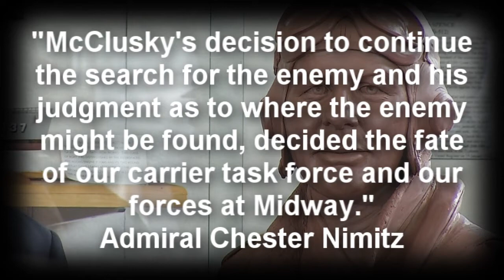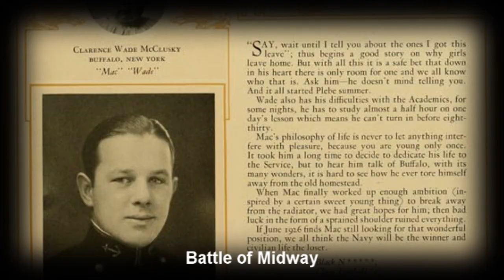Legends of Naval History - Rear Admiral Clarence Wade McClusky, Jr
"McClusky's decision to continue the search for the enemy and his judgment as to where the enemy might be found, decided the fate of our carrier task force and our forces at Midway."
Admiral Chester Nimitz

Birth name - Clarence Wade McClusky, Jr
Nickname(s) - "Wade", "Mac"
Born - June 1, 1902 Buffalo, New York
Died - June 27, 1976 Bethesda, Maryland
Service/branch - United States Navy
Years of service - 1922–1956
Rank - Rear admiral
Commands held:
NAS Glenview
USS Corregidor (CVE-58)
Enterprise Air Group 6
VF-6
Battles/wars:
World War II
Battle of Midway
Korean War
Awards:
Navy Cross
Legion of Merit
Distinguished Flying Cross
Purple Heart
Air Medal
Navy Commendation Medal

McClusky graduated from the United States Naval Academy in 1926, the same class as Max Leslie, and became a Naval Aviator three years later. Over the next decade, he served in several air units, as well as on command staffs, as an instructor at the Naval Academy and at shore facilities. In 1940, he was assigned to Fighting Squadron Six (VF-6), based on USS Enterprise, and assumed command of that squadron in April 1941.

Lieutenant Commander McClusky became Enterprise's air group commander in April 1942. During the Battle of Midway, while leading his air group's scout bombers on June 4, 1942, he made the critical tactical decision that led to the sinking of two of Japan's fleet carriers, Kaga and Akagi.

When McClusky could not find the Japanese carriers where he expected them, and with his air group's fuel running dangerously low, he began a box search and on the second leg spotted the Japanese destroyer Arashi steaming north at flank speed. The Arashi had stayed behind to attack the submarine USS Nautilus, which had been harassing the Japanese fleet. Surmising that the Arashi must be following the main fleet, McClusky ordered a change in course in the same direction as Arashi. This led him directly to the enemy carriers.

McClusky gave an order to attack, which resulted in confusion with both squadrons of 31 aircraft diving on the closer carrier, Kaga. Doctrine called for McClusky's forward squadron to attack the further carrier, Akagi, and squadron behind his to attack Kaga. Thus the two carrier attacks would occur at the same time and make it harder for Japanese Zeros to respond.

Lieutenant Richard Best, who commanded the other squadron and was considered to be its best pilot, noticed the error and pulled out with two wingmen to attack the Akagi, with Best scoring a direct hit amidship and a wingman a near miss at the rear of the ship, which disabled the rudder and rendered the Akagi immobile.

The other 28 dive bombers, some of which nearly collided with each other, scored at least four hits on Kaga, leaving it a burning wreck.

As he pulled out of his dive, McClusky's plane was pounced on by two Zeros, which put 52 holes in his plane and a bullet through his shoulder. After his gunner shot down one of the Zeros, McClusky was able to land his plane safely on the Enterprise even with partially shot up controls.

The confused attack order was later explained as a radio error due to multiple people speaking at the same time. As a fighter pilot new to the dive bombing squadron, McClusky was not familiar with dive bombing doctrine, as was Best. This explains McClusky's decision to lead his squadron in attacking the closer Kaga.

Meanwhile, a squadron from the Yorktown, led by Max Leslie, had taken off an hour later, but it used a more recent, and hence more accurate, sighting for the location of the Japanese carriers. It arrived at the same moment as the Enterprise's bombers and attacked the Soryu.

Within minutes, three of the four Japanese carriers had been turned into burning hulks. The actual sinking of all four carriers was done by torpedoes from Japanese escort ships as the Japanese were unable to move their crippled carriers and did not want them to be captured.

McClusky, for his vital contribution to the outcome of this pivotal battle, was awarded the Navy Cross. Later in World War II, he commanded the escort carrier USS Corregidor.